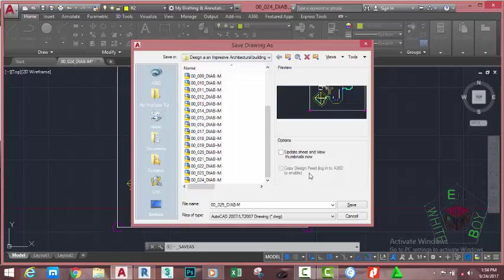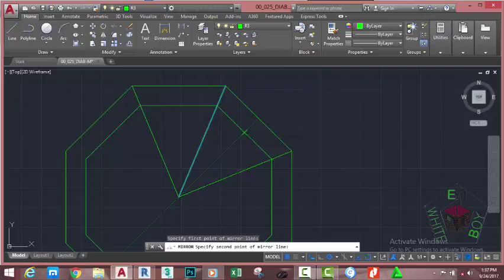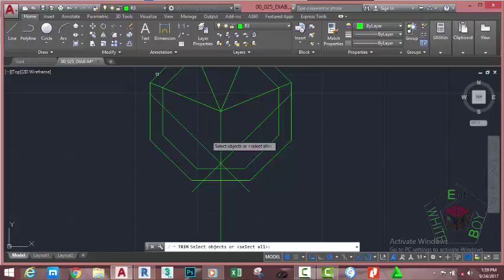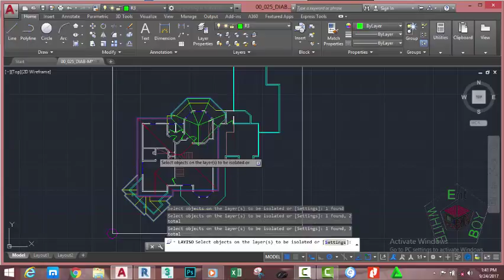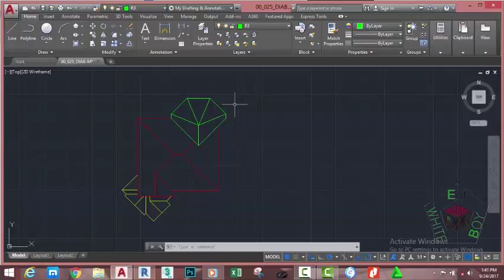00 025 DIAB M 2D Roof 3